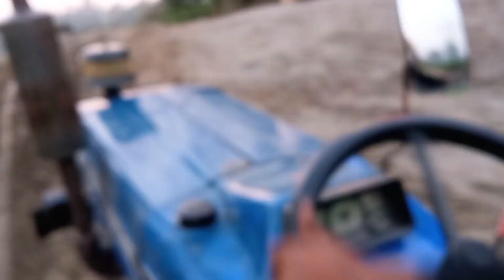JCB 3DX Backhoe Loader Loading Mud Work By Swaraj 744 XT Tractor | tractor video | my village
JCB 3DX Backhoe Loader Loading Mud Work By Swaraj 744 XT Tractor | tractor video | my village|newTractor new tractor video

Mahindra Arjun Novo 605 DI-I 2WD is one of the renowned tractors from Mahindra & Mahindra. This Mahindra tractor offers top class field performance with a superb mileage. Moreover, Mahindra Arjun 605 DI can significantly boost crop productivity. Also, this farming machine can fulfil both haulage and farming necessities. Apart from this, you have both the options of 2WD and 4WD models, which you can choose according to your needs.

Swaraj 744 FE Price In India, Features, Specifications, Mileage
Looking to buy the best tractor for farming, which increases your ROI? Then you are in the right place. Swaraj 744 FE is the right choice for all your farming needs in 2023. It has proved to be India's most reliable, powerful, and trusted farming machine in 2022. It fulfills Swaraj’s objective of "solid power & solid trust". Swaraj 744 FE has a 48 Hp engine having 3 cylinders and generates 2000 RPM. Plus, it has dry disc brakes + oil immersed brakes. Moreover, Swaraj 744 FE has a great lifting capacity of 1700 kg with mechanical/reverse steering. It is a highly efficient 2WD product having 41.8 Hp PTO. This all-rounder tractor has 8 forward + 2 reverse gearboxes and also offers 2 years warranty on the product. The price ofSwaraj 744 FE is 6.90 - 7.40 lacs*.

Swaraj 855 FE Price In India, Features, Specifications, Mileage
Swaraj 855 FE is a 2WD versatile and highly advanced technology tractor. Swaraj 855 FE has a powerful engine of 52 HP which offers an RPM of 2000 r/min with 3 cylinders, a water-cooled engine. Swaraj 855 FE is designed to perform simple and complex agricultural operations on the fields with unbeatable performance. Moreover, the tractor comes with a host of features that enhances the efficiency of farmers in completing their farming tasks. Swaraj 855 FE includes features such as a direction control valve, multi-speed forward & reverse PTO, power steering, dual-clutch, adjustable front-axle, Oil immersed brakes, etc. Swaraj 855 FE tractor is ideal for M B plough, straw-making machine, rotavator, Genset compressor and combine harvester operations on fields. Swaraj 855 FE tractor price is Rs. 7. 80 lakhs* to 8. 50 lakhs* in India in 2023.

Furthermore, the Swaraj tractor 855 FE is among the favorite Swaraj tractor models in India, which will continue to add value to farmers in 2023 also. The tractor offers a high displacement capacity of 3307 CC to perform more effectively on land. Swaraj 855 FE tractor provides the durability and reliability required to manage your agricultural business and helps you rapidly increase your farm productivity. Not only Swaraj 855 fe price is super affordable but also it offers 2 years warranty to let you work without any worries or risk.

Here, we will unleash more about 855 Swaraj tractors their beneficial features, specifications, mileage, Swaraj 855 price 2023 in India, and more things. So, let's move on to know more!

Therefore, buying this versatile and fuel-efficient Swaraj tractor will benefit the owner in multiple ways in 2023. Moreover, it works remarkably in agriculture sectors, which also provides combine harvesters. As it is made in India, the functionality and features are developed according to the needs of Indian farmers, which allows them to enhance their field productivity.

Swaraj is one of the popular agriculture-brand in India and is also going to continue its popularity in the coming 2023. Swaraj’s journey began in 1974 and later became one of the fastest-growing agricultural names in the country. And the Swaraj 744 FE is a best-selling model which comes from the division of Mahindra & Mahindra. It also includes a cooling water system with no loss tank and an oil cooler for engine oil.